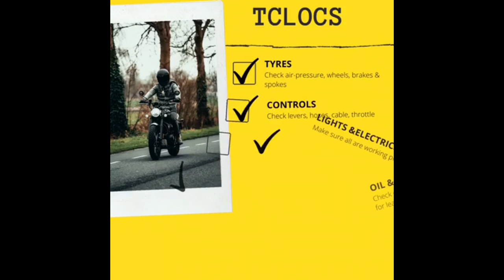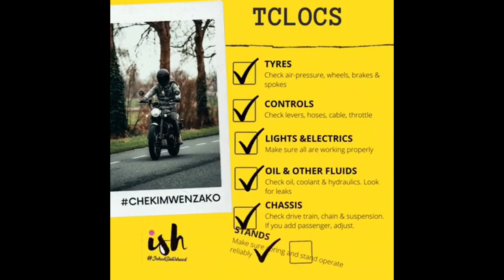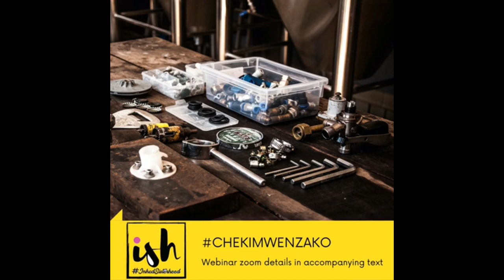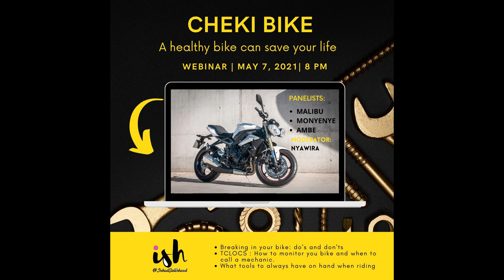ISH Road Safety Campaign 2021 - Cheki Bike Webinar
A healthy motorcycle is an integral part of Road Safety. In this webinar the panelists discussed TCLOCS - what it is and how to perform it. Why you should carry tools and how they can help you.

Moderator: Nyawira

Panelists:
Lucy Monyenye
John Malibu
George Ambe

All the contents of this video are copyright property of Inked Sisterhood.